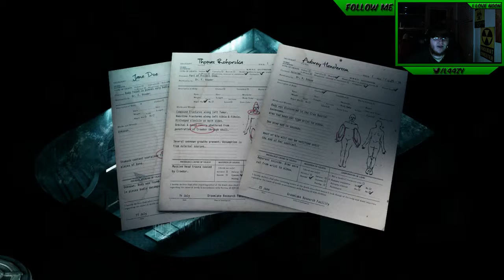L44ZY plays STASIS (isometric HORROR puzzle game (Part 4)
L44ZY here playing a great game called STASIS make sure to pick up the game and support the devs they deserve it :)

A great isometric horror game where you play as the main character John, you fight through the horrors and survive the monstrosity that one man who played god has unleashed upon an unsuspecting crew.

(I wake up in an unknown place and start my horrific battle for survival not only mine but for that of my daughter and wife) -- Watch live